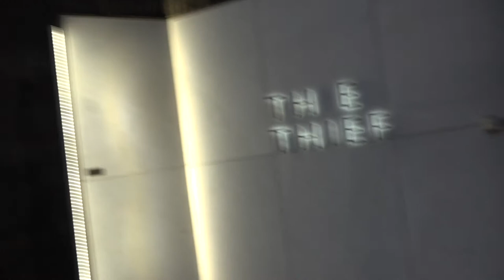👊 GARY VAYNERCHUK | Jyb vlog - Uke 44 (2017)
Norsk Startup Vlog

JYB BLOGG - Se flere videoer fra Jyb

Se hva vi driver med når vi jobber på startup-prosjektet Jyb i Norge.

Jyb er en ny app og webløsning for enkel jobbsøking, rekruttering og relasjonsbygging.